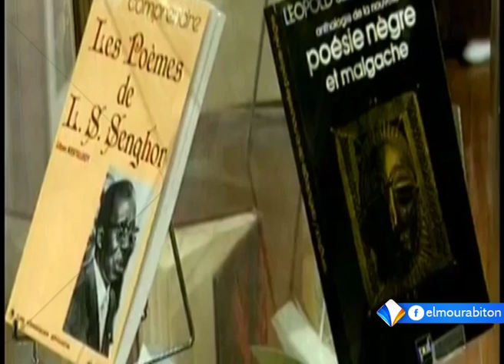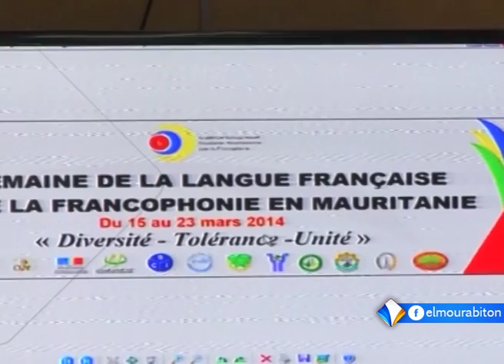نشرة أخبار الواحدة 14ـ03ـ2016 من قناة المرابطون.